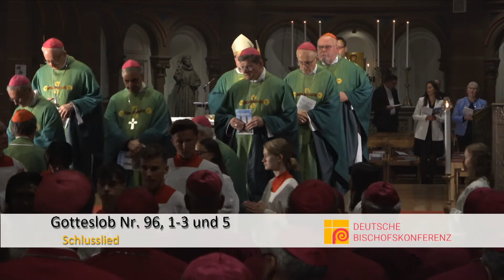Eröffnungsgottesdienst der Herbst-Vollversammlung in St. Bonifatius | 25.09.2023 - 18.30 Uhr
Eröffnungsgottesdienst der Herbst-Vollversammlung in St. Bonifatius in Wiesbaden am Montag, 25. September 2023 um 18.30 Uhr.

Vom 25. bis 28. September 2023 findet in Wiesbaden-Naurod die Herbst-Vollversammlung der Deutschen Bischofskonferenz statt. Aufgrund von Renovierungsarbeiten im Priesterseminar in Fulda, dem üblichen Ort für die Herbst-Vollversammlungen, ist diesmal das Bistum Limburg Gastgeber. An der Vollversammlung nehmen 65 Mitglieder der Deutschen Bischofskonferenz unter Leitung des Vorsitzenden, Bischof Dr. Georg Bätzing, teil. Tagungsort wird das Wilhelm-Kempf-Haus (Wilhelm-Kempf-Haus 1, 65207 Wiesbaden-Naurod) sein.

Schwerpunkte der Beratungen sind ein Reflexionsprozess zum Synodalen Weg der Kirche in Deutschland und Fragen für die anstehende Weltsynode in Rom, die ab Oktober 2023 stattfindet. Erneut werden während der Vollversammlung die Themenbereiche der Aufarbeitung sexuellen Missbrauchs sowie der aktuelle Stand der im vergangenen Jahr vorgenommenen Neustrukturierung dieses Arbeitsfeldes diskutiert. Das bereits beschlossene Dokument zum Thema Geistlicher Missbrauch wird der Öffentlichkeit während der Vollversammlung vorgestellt. Weitere Themen sind die Planungen für das Heilige Jahr 2025 in Rom, ein Rückblick auf den Weltjugendtag, der im August 2023 in Lissabon stattfand, und aktuelle politische Fragen wie u. a. die Problematik um den assistierten Suizid. Die Bischöfe werden sich angesichts internationaler Kriege und Konflikte auch mit der Lage in der Ukraine, in Nicaragua und dem Niger befassen.

An der Eröffnungssitzung der Vollversammlung am Montag, 25. September 2023, wird der Apostolische Nuntius, Erzbischof Dr. Nikola Eterović, teilnehmen. Als Gäste anderer Bischofskonferenzen werden Erzbischof Stanisław Budzik (Polen/ Lublin) und Weihbischof Jean-Pierre Batut (Frankreich/Toulouse) anwesend sein (aktualisiert 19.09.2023).